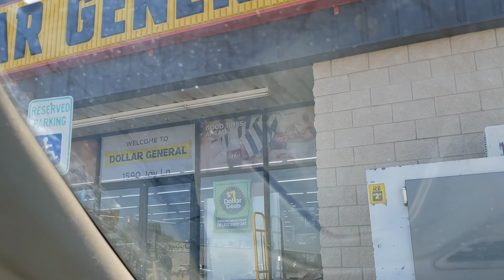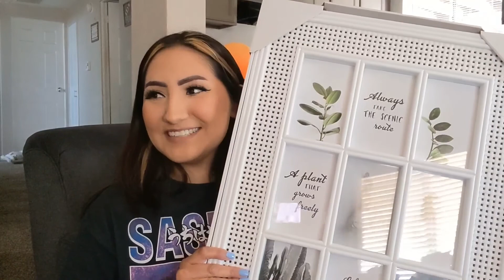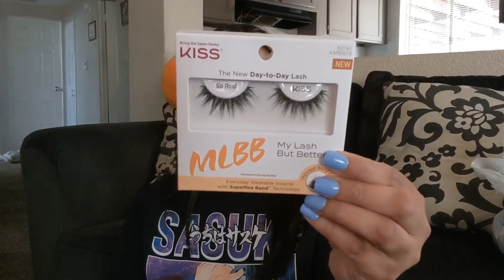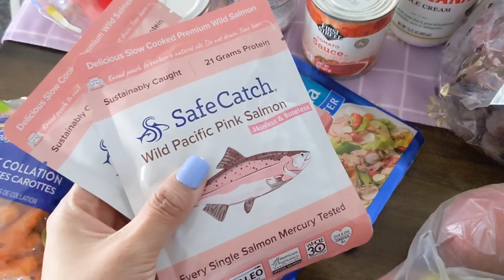SPEND THE DAY W ME✨//SHOPPING+WALMART+DOLLAR GENERAL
Hey Lovelies!

♡JERLINSCLOSET.COM

♡DOMANDLUNA.COM

♡HONEYBLUSHCLOTHING.COM